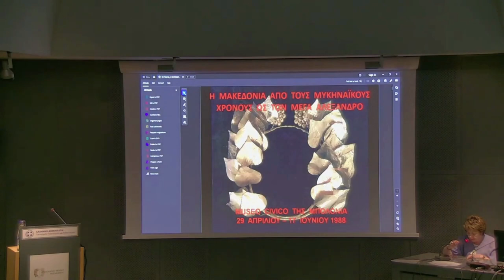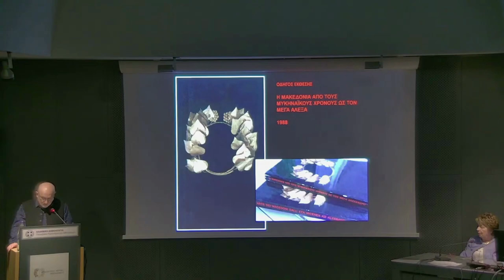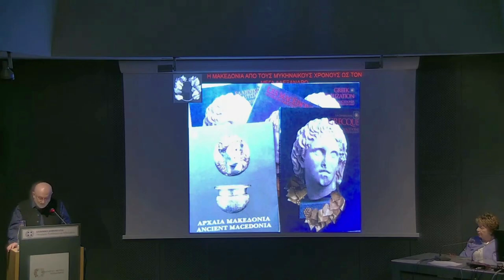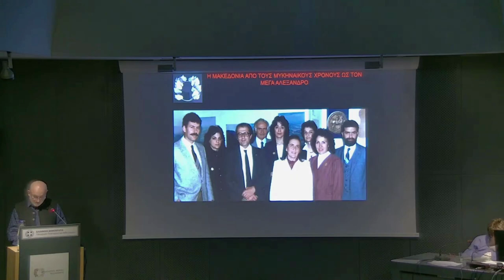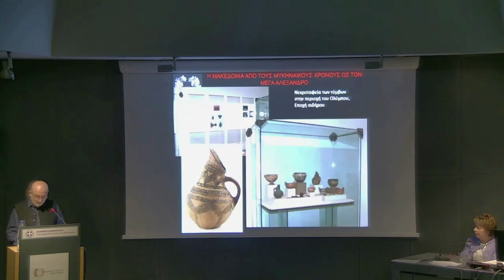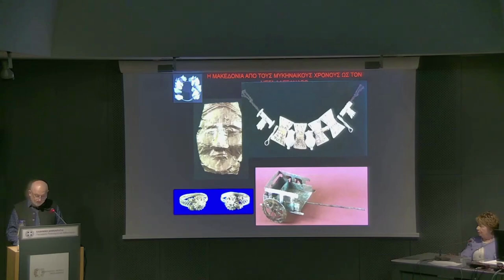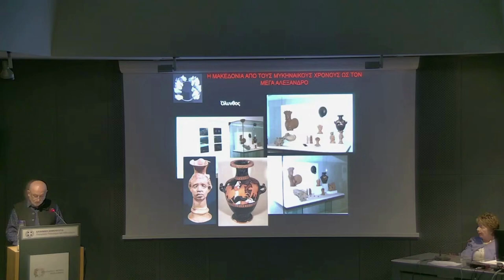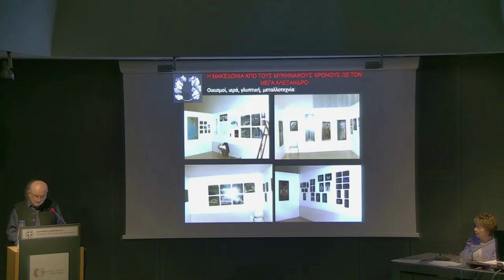(Χ. Γκατζόλης) - «Η Μακεδονία από τα μυκηναϊκά χρόνια ως τον Μέγα Αλέξανδρο»...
Μαρία Παππά
«Η Μακεδονία από τα μυκηναϊκά χρόνια ως τον Μέγα Αλέξανδρο», το οδοιπορικό της έκθεσης της ΙΣΤ΄ΕΠΚΑ στη Μπολόνια το 1988